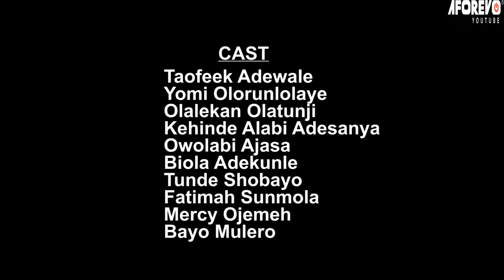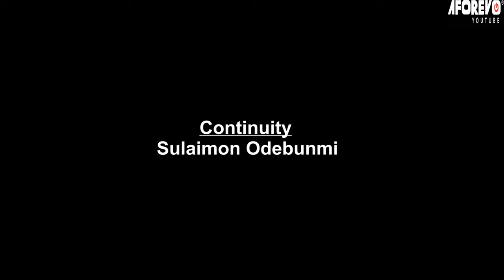KAZEEM AFEJEWE - An African Yoruba Movie Starring - Digboluja